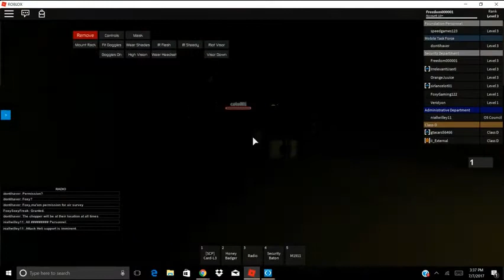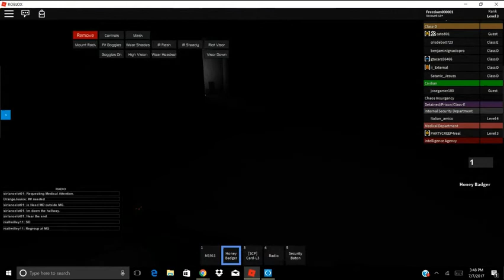Freedom000001, SD V.s CI Raid Roblox